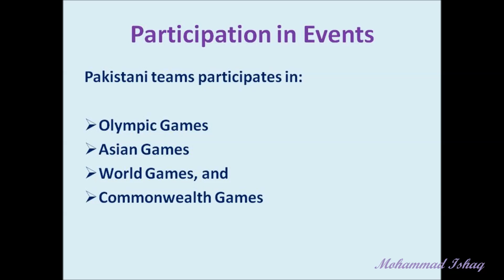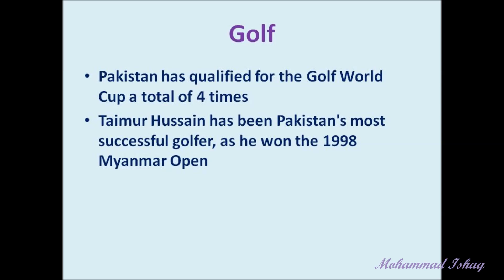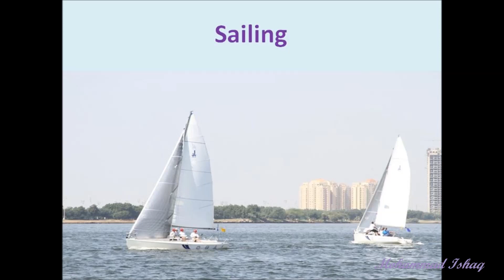Sports in Pakistan | Complete List of All Sports in Pakistan